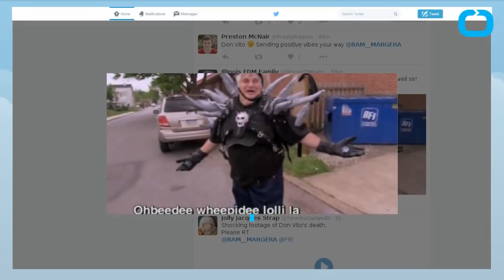Bam Margera's Uncle "Don Vito" Dies at 59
Bam Margera's uncle reportedly suffered from organ failure.  Jackass star Vincent "Don Vito" Margera reportedly died Sunday morning from organ and kidney failure, according to TMZ.  TMZ reported that Don Vito, the uncle of Viva La Bam star Bam Margera, had recently woke up from a coma, but was still suffering from kidney and organ failure.  Vito made an appearance in Jackass movies and was the target of many stunts and pranks in MTV's Viva La Bam with his nephew before collapsing and falling into a coma this past October in his Pennsylvania home.